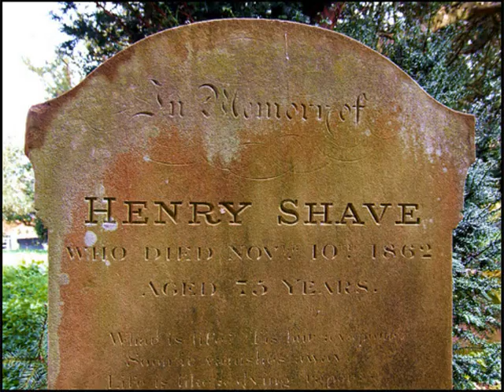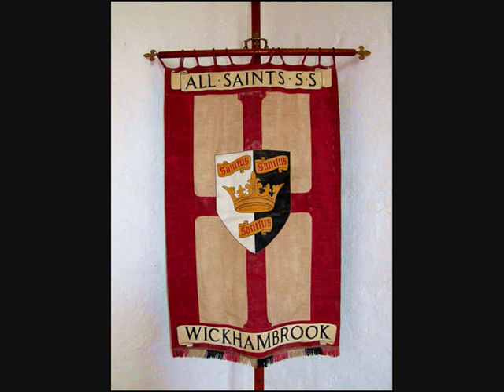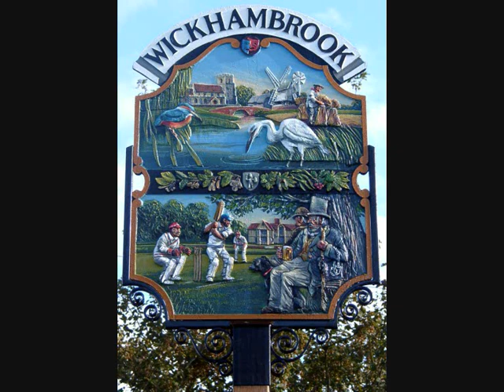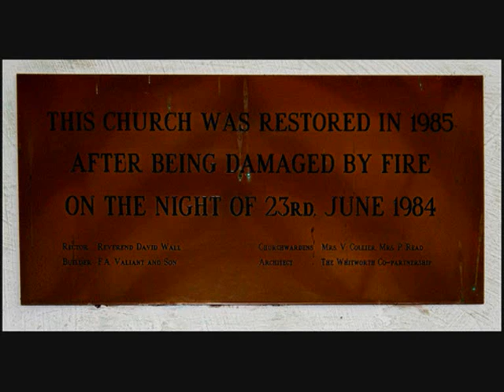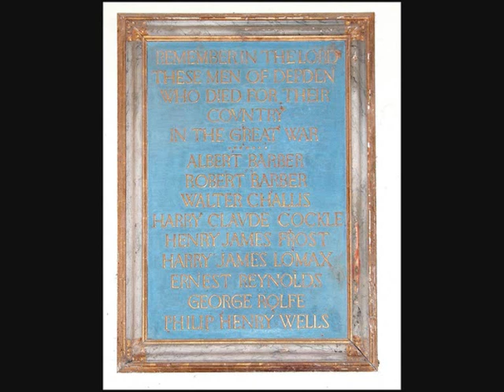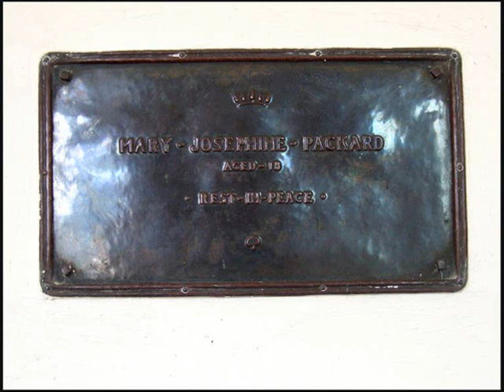Sheila's Visit to Wickhambrook & Depden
The Pecches  were here at Clopton Hall--also some of  the Isaacson family.Also Sizer Fyson a 6th cousin 5x removed linked to Sizer and Peachey branches of the tree